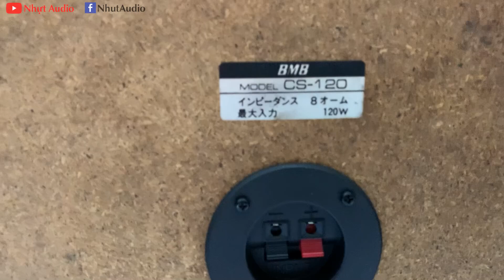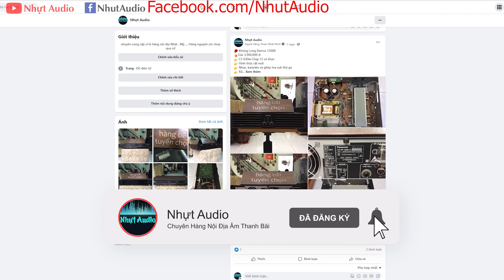LOA BMB CS-120, BASS 25, CĂNG NHUYỄN, KAORAKE CỰC ĐÃ, GIÁ RẺ (3TR) NHỰT AUDIO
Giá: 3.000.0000